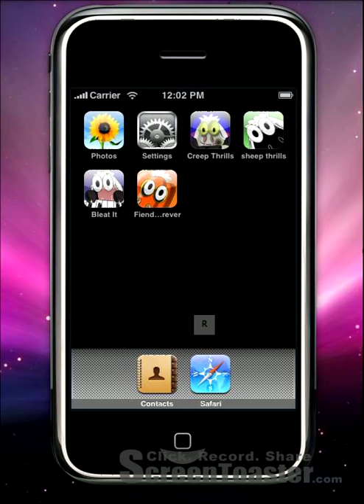Sheep Thrills iPhone App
Another Codeweasels App video, Sheep Thrills brings you quality sheep noises in eight different flavours